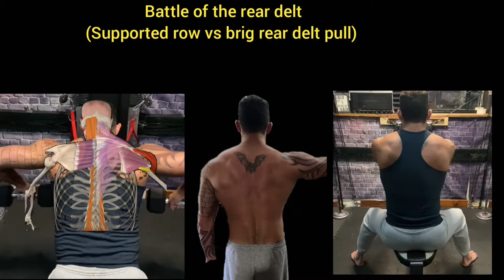ego lifting versus biomechanics Battle of the rear deltoid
Have you heard of biomechanics?

Hello all I am coach Castle a certified biomechanics  trainer, nutritionalist, meditation guide, sleep specialist, breathing specialist and much more!

Unsure how to do an exercise? Send a video and coach castle will correct you